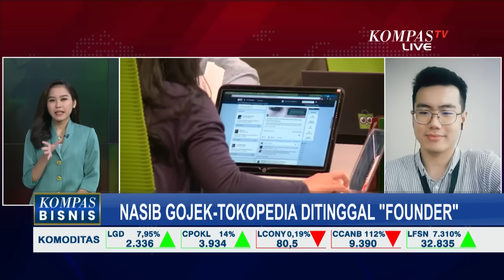Gojek-Tokopedia ditinggal pendiri, bagaimana persepsi masyarakat? Begini Analisisnya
KOMPAS.TV - Pendiri perusahaan yang juga pemilik saham dengan hak suara multipel (multiple voting shares) meninggalkan perusahaan GoTo Gojek Tokopedia.

Siapa saja daftar pendiri GOTO yang keluar satu demi satu?

Apa dampaknya serta bagaimana masyarakat harus memaknainya?

Kita bahas bersama Richard Jonathan Halim, Equity Research Analyst NH Korindo Sekuritas.

Baca Juga Tiktok Shop Buka Lagi Lewat Tokopedia, Tak Akan Jual Baju dan Produk Impor Lagi? di